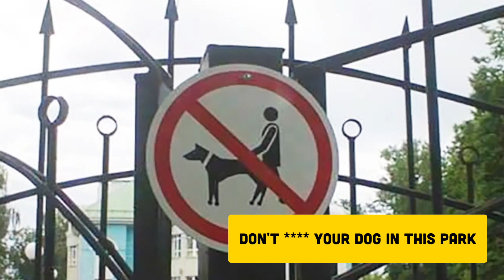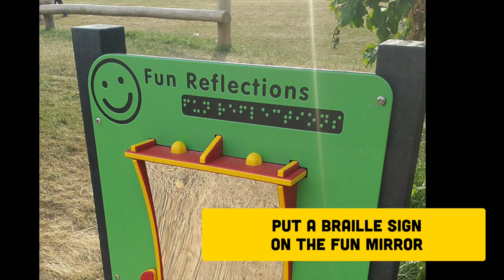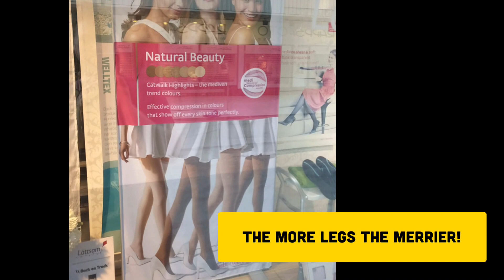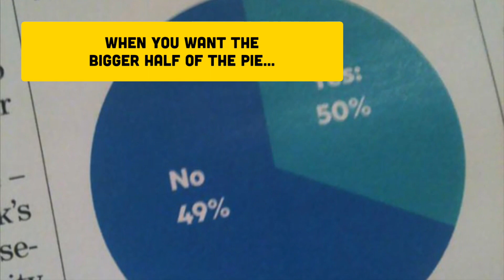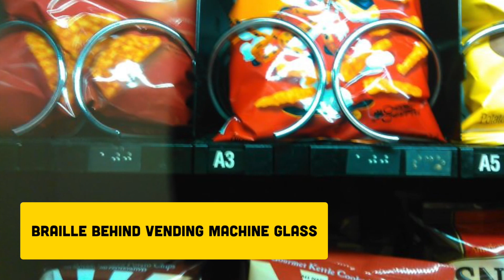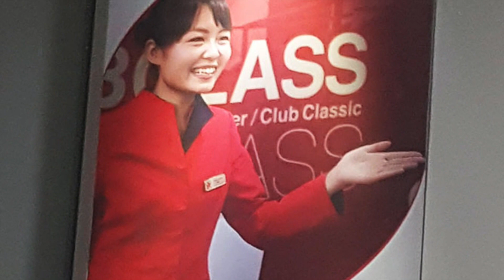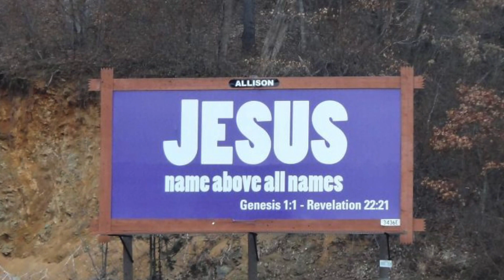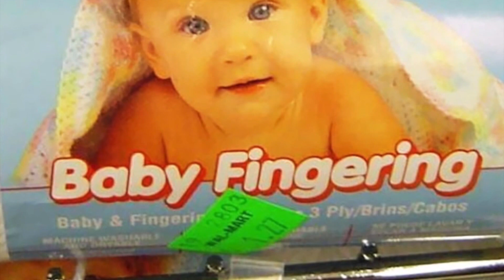10+ Epic Design Fails That You Will Find Hard To Believe Actually Happened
🔹 Have you ever used a restaurant bathroom where the stalls are made out of semi-transparent frosted glass? Perhaps you've bought a pool float only to discover that it bears an uncanny resemblance to a pantyliner? Or maybe you've bought a garden gnome salt shaker that looks suspiciously like a member of the Ku Klux Klan? If you answered yes to any of these questions then you've clearly fallen victim to a crappy design, and as you can see from this hilarious list, there's plenty more where they came from!
From interior designs fails and town planning disasters to public transport screw-ups and architectural mind-bogglers, the pictures below will make you bury your head in your hands as you try to figure out just what the hell some people were thinking.

❄ Fun & Curious is an interesting channel about Inspiration, Creativity, Wonders of the world and Crazy stuff.

🎵 Music ▶